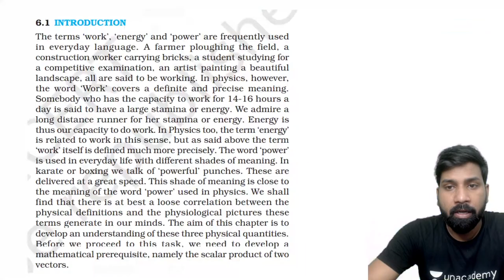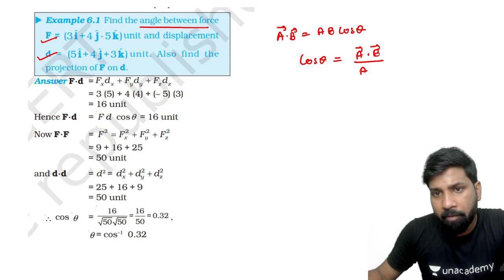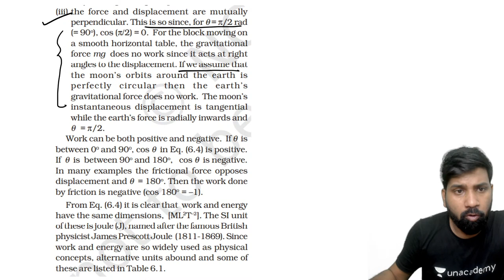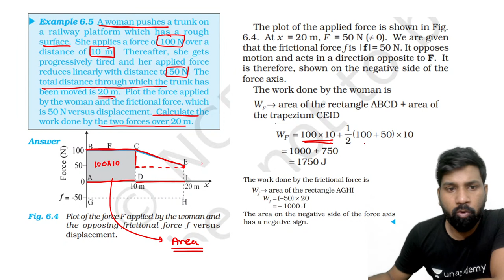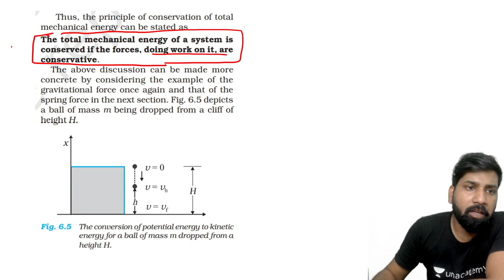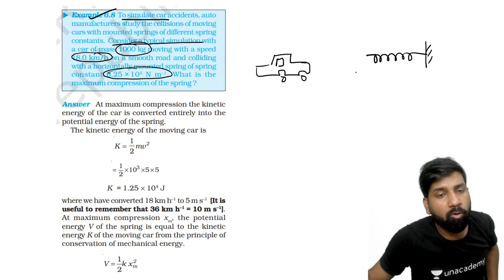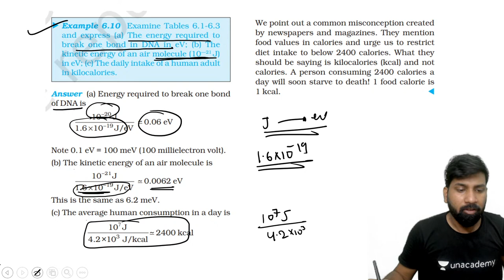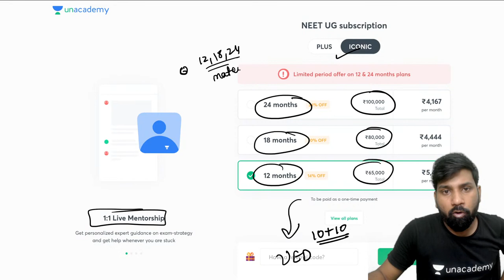NCERT Reading | Work, Power & Energy | Unacademy NEET | Ved Prakash Singh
In this session, Ved Prakash Singh will be discussing Work, Power & Energy for NEET.

Unacademy NEET brings to you an all-new series DISHA which helps you prepare for NEET 2023 with our Best Educators. Ved Prakash Singh will be discussing NLM according to NEET 2023. Ved Prakash Singh also gives you the best practices for NEET.

Welcome to Unacademy NEET your one-stop solution for all NEET India’s Top
strategy, updates, and notifications which will help you to crack NEET.

 Ved Prakash Singh and other Top Educators take classes on Unacademy App.

Unacademy Subscription Benefits:
1. Learn from your favourite Educator
2. Dedicated DOUBT sessions
3. One Subscription, Unlimited Access
4. Real time interaction with Educators
5. You can ask doubts in live class
6. Limited students
7. Download the videos & watch offline

Get the NEET Iconic Advantage:
1. Personal Coach
2. Study Planner & Bi-weekly Reviews
3. Dedicated Doubt Clearing Space
4. Personalized Test Analysis
5. Study Booster Sessions
6. Preparatory Study Material
7. All the Unacademy Subscription Benefits